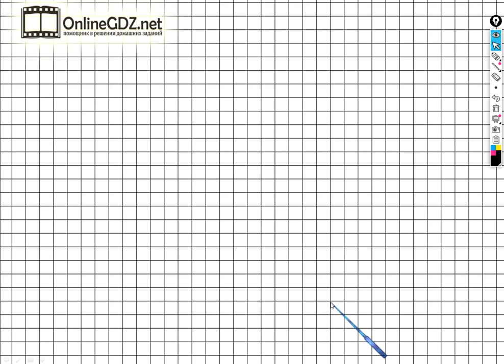Страница 47 Задание №3 - ГДЗ по математике 1 класс (Дорофеев Г.В.) Часть 1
Чтобы выполнить задание №3 на странице 47, для этого нужно уметь, по данным рисункам сравнивать количество точек, лежащих на прямой, а также, устно отвечать на поставленные вопросы. Вы можете выполнить это задание за 1 минуту, просмотрев наше видео.